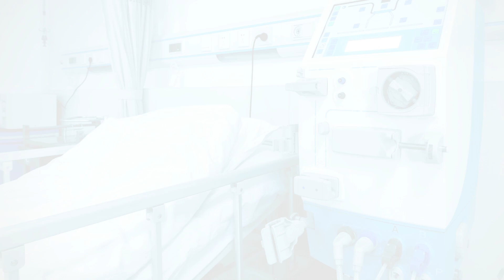World Kidney Day: Why is kidney health important? | Nelivigi Urology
Happy World Kidney Day - Its time to raise awareness on importance of kidney health. Take care of your kidney health by practicing a healthy lifestyle. In this video, our Best Urologist in Bellandur, Bangalore talks about "Why is kidney health important?".

Watch Now!!